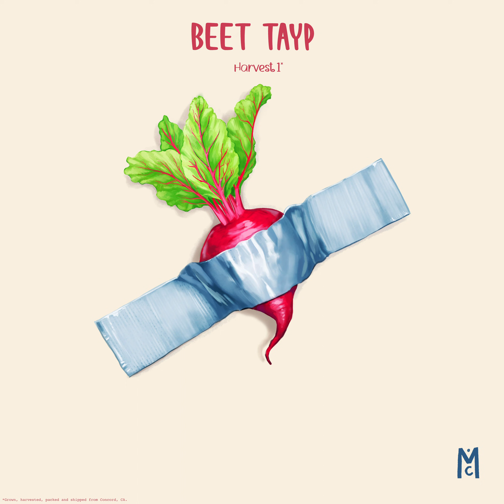beet tayp: harvest 1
my first beet tayp is here!

produced, mixed and mastered by me.

all beets are certified organic. enjoy via your local streaming service.